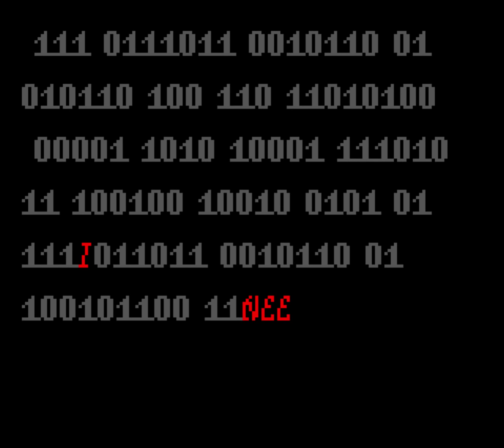Lockheart Indigo - Unravel a Twisted Tale of Sex Robots, Betrayal & Murder Most Foul!